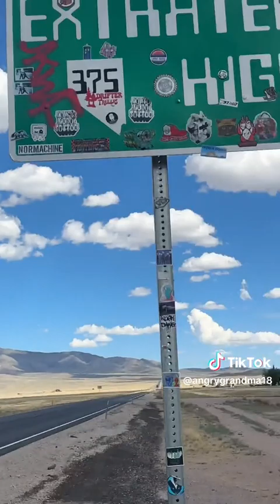angry grandma goes to area 51